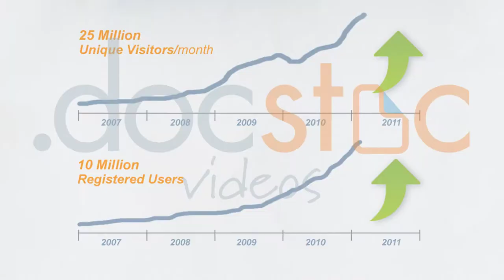Understanding Japanese Law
Anthony Lojac is the founder of Lojac International In this video he discusses the Japanese legal system.

Tiered system
Uniformity
Shift toward US model
Rules-based vs. case-based